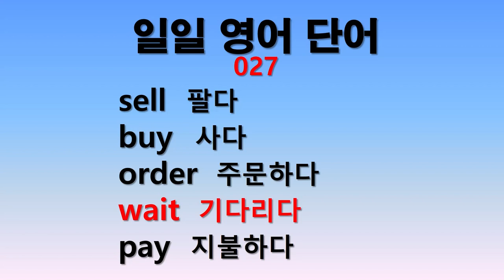일일 영어단어 027